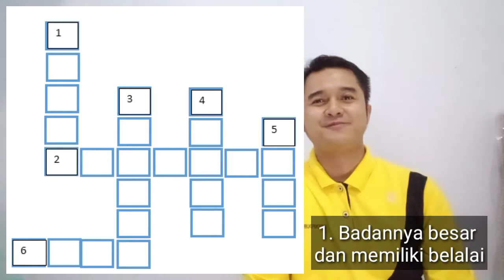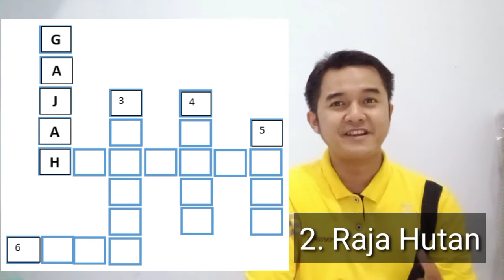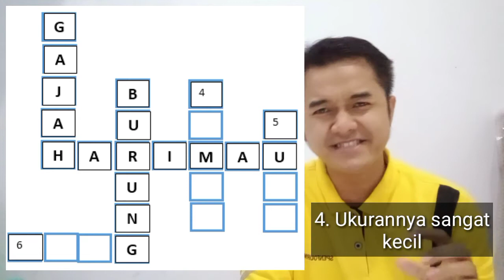TEKA TEKI SILANG YANG MUDAH DIPAHAMI TENTANG BINATANG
TEKA TEKI SILANG YANG MUDAH DIPAHAMI
Teka teka ini dibuat untuk mengasah otak kita akibat terlalu lama lock down

JANGAN LUPA TULIS NAMA KALIAN DIKOLOM KOMENTAR YA